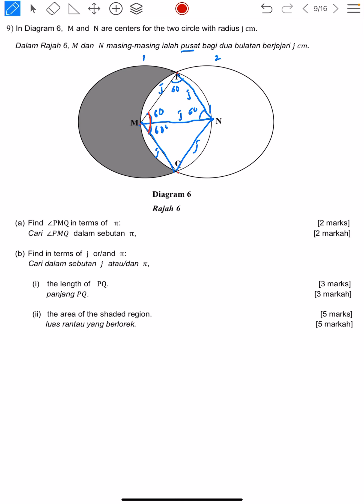TRIAL KELANTAN SOALAN 9 KERTAS 2